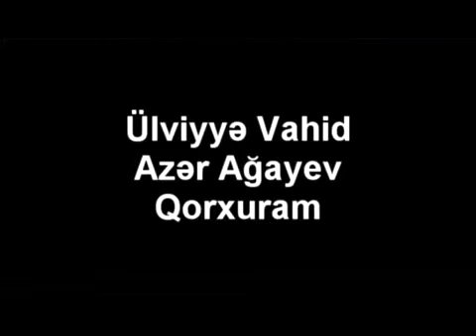Müəlliflər, Ülviyyə Vahid Azər Ağayev.Qorxuram. Qiraətçilər Tahirə Ağasiyeva , Cəlal Məmmədov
Müəəlliflər Ülviyyə Vahid Azər Ağayev Qorxuram  Səsləndirdilər:-  Sumqayıt dram teatrının aktyoru Cəlal Məmmədov. Qiraətçi Tahirə Ağasiyeva.